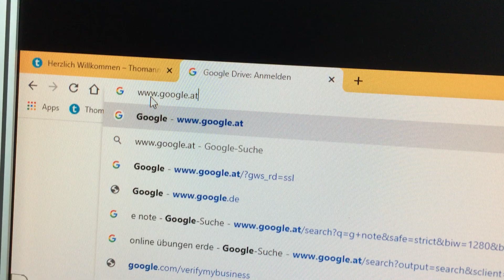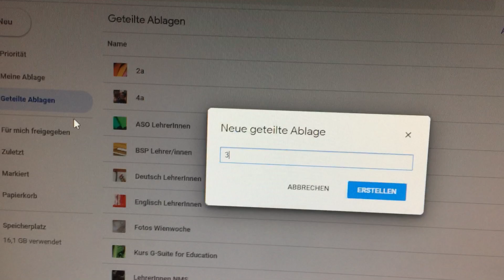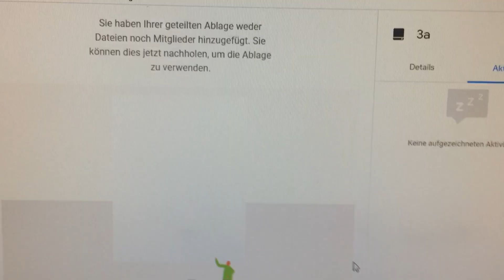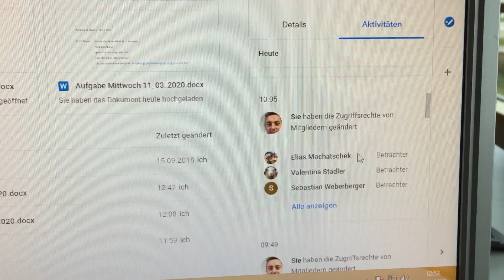Google Konto Einstieg